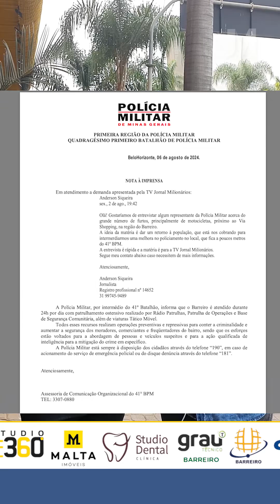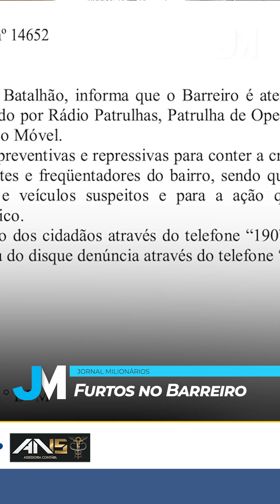Furtos de Veículos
A equipe da TV Jornal Milionários foi até o Barreiro de Baixo conferir a situação após várias denúncias de furtos de veículos, principalmente motos. PM respondeu em nota. Confira!
Reportagem: @psicologosanderos
Imagens: @cailane_trindade_oficial
Produção: @anderson_siqueira
Edição: @omarcelozed
Agradecimento: @pmmg.oficial
Realização: Jornal Milionários / Fatto Comunicação